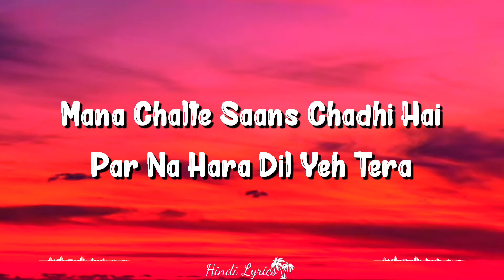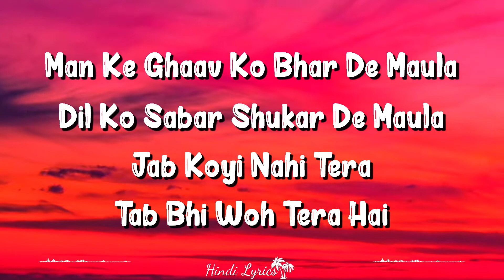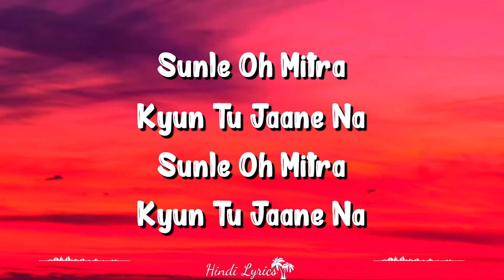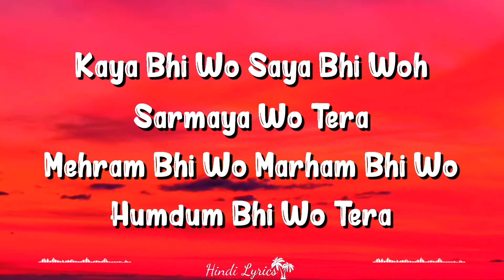Mitra Re (Lyrics) | Runway 34 | Arijit Singh, Jasleen Royal, Ajay, Amitabh, Rakul Preet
Mitra Re Lyrics From Runway 34 By Arijit Singh, Jasleen Royal Is New Released Hindi Song In Their Voices. Mitra Re Song Lyrics Are Written By Aditya Sharma While Akshay Raheja Has Made Its Tune. Its Video Is Released By Panorama Music.

Mitra Re Song Credits:
Song – Mitra Re
Movie – Runway 34
Singers – Arijit Singh, Jasleen Royal
Musicians – Akshay Raheja
Lyricists – Aditya Sharma

Mitra Re Lyrics

Mana Raste Raat Padi Hai
Par Tu Jaane Hogi Subah
Mana Chalte Saans Chadhi Hai
Par Na Hara Dil Yeh Tera

Din Bhale Bure Jo Milein Dhal Jayein
Talte Talte Yeh Mushkilein Tal Jayein

Sochein Kyun Tanha Hain Mitra Re
Tera Bhi To Khuda Hai Mitra Re

Man Ke Ghaav Ko Bhar De Maula
Dil Ko Sabar Shukar De Maula

Jab Koyi Nahi Tera
Tab Bhi Woh Tera Hai

Aaja Ve Aa Woh Hi To Basera Hai
Noor Wohi Hai Rooh Ka Savera Hai

Sunle Oh Mitra Kyun Tu Jaane Na

Kaya Bhi Wo Saya Bhi Woh
Sarmaya Wo Tera
Mehram Bhi Wo Marham Bhi Wo
Humdum Bhi Wo Tera

Woh Hi To Hai Ik Yaar Tera